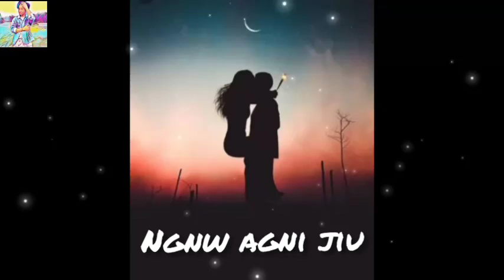Nwngw Agni Jiu || ALU BABA || music video 2020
Wellcome to my channel guys

Ag professional nonga guys Record kwo mobile aonw klmw edit kwobw 🙏

Guys Facebook page follow klm
-ALU BABA

THANKS FOR WHATCHING GUY 💖🙏

Support klm 💖💖💖

Nwngw Agni Jiu
ALU BABA